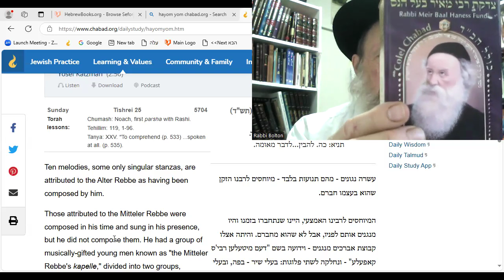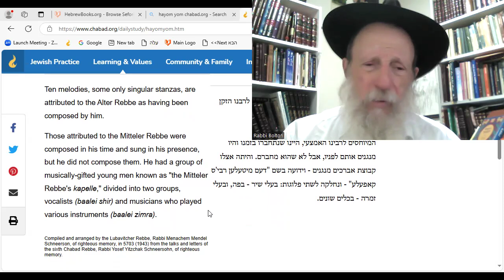HaYom Yom: Songs of the 1st Two Chabad Rebbes